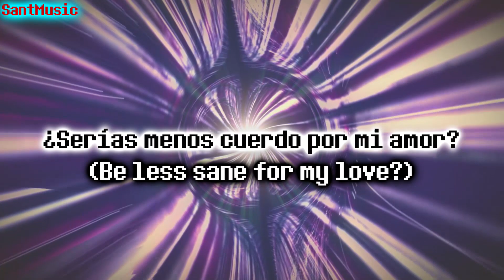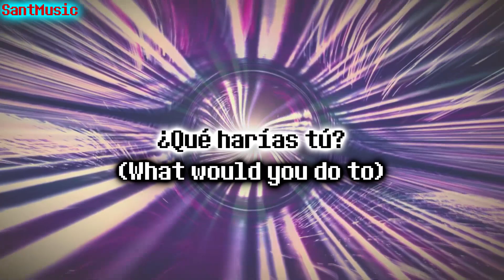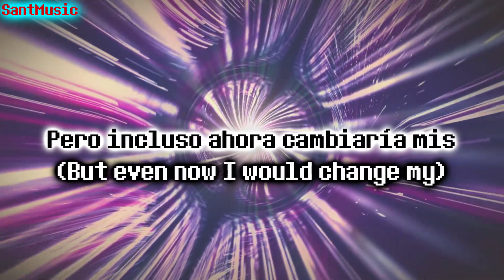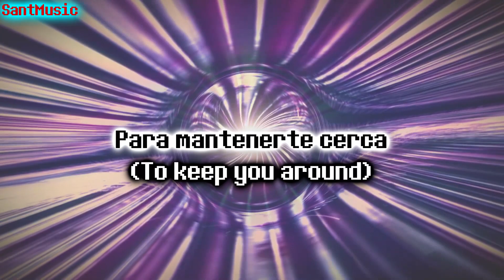Gry x RIELL - Keep Me Around // Subtitulada al Español y Ingles (Lyrics)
Lyrics:
[Verse]
You had me on the wall like a masterpiece
Technicolor dulled, now hardly seen
There once was a time when all I gave was pure pleasure

[Build]
But even now I would change my wicked ways
And cut my teeth begging stay
To keep you around
(What would you do to)

Would you beg for my love?
Swallow pride for my love?
Would you get down on your cruel knees scream and pray for my love?
Would you change for my love?
Be less sane for my love?
You know I would do it all

[Drop]
Keep me around

[Verse]
Your touch and mind now leave me unsatisfied
Chase my sleep these thoughts of better times
I know that you’re somewhere out there making

Letra:
[Verso]
Me tenías en la pared como una obra maestra
El tecnicolor apagado, ahora apenas se ve
Hubo un tiempo en que todo lo que di fue puro placer

[Construir]
Pero incluso ahora cambiaría mis malos caminos
Y me cortaría los dientes rogando por quedarme
Para mantenerte cerca
(Qué harías tú?)

¿Suplicarías por mi amor?
¿Tragarse el orgullo por mi amor?
¿Te arrodillarías cruelmente gritando y rezando por mi amor?
¿Cambiarías por mi amor?
¿Serías menos cuerdo por mi amor?
Sabes que lo haría todo
¿Qué harías tú para

[Drop]
Mantenerme cerca
¿Qué harías para
Mantenerme cerca
¿Qué harías tú?
¿Qué harías tú?

[Verso]
Tu toque y tu mente ahora me dejan insatisfecho
Persigue mi sueño estos pensamientos de tiempos mejores
Sé que estás en algún lugar por ahí haciendo

[Construir]
Para mantenerte cerca
(Qué harías tú?)

¿Qué harías tú?